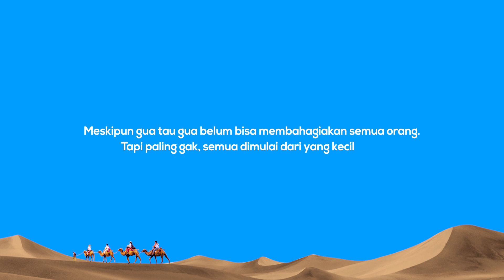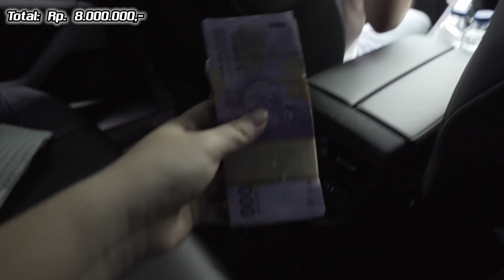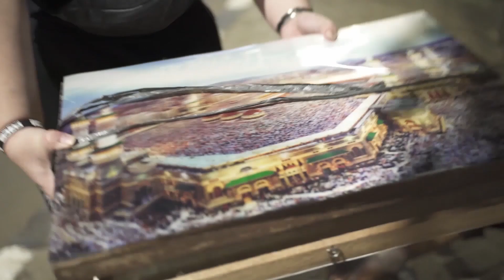SULTAN DYLAND & EMPEROR : 40JT DALAM 1 HARI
Saling berbagi dari hal kecil, mungkin akan sangat berarti untuk orang lain. Dalam kesempatan kali ini Sultan Dyland Pros dan EVOS Emperor akan menghabiskan 40jt dalam sehari, kira-kira digunakan untuk apa?

Selengkapnya hanya di EVOS TV!